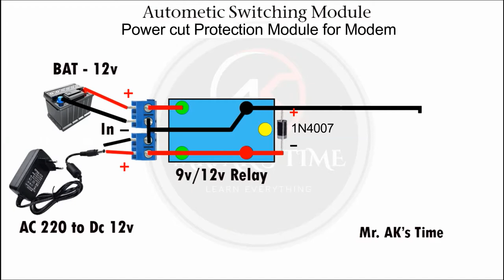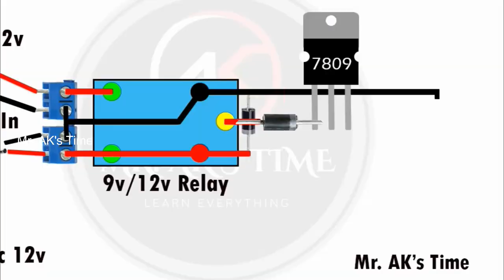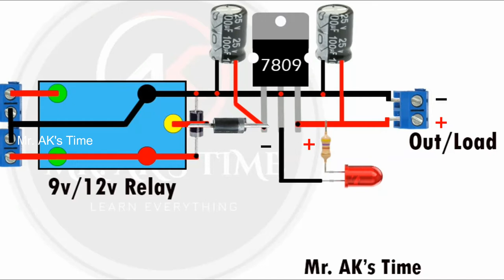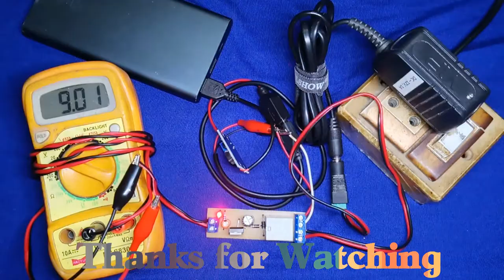Auto Switching to Battery Module l Power-off Switching Module l Modem/LED Protection Switch-over.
In this video, we will see how to make a module for our modem/router/LED for continuous connection. I have made an Automatic Switching Module with Relay. I made this module after so much research and finally, I got the best performance. As I said this is my own creation so, if you find anything wrong/need to change in this module, Please comment. Because I am not an electronic professional.

Here are Some Links for Your Reference.